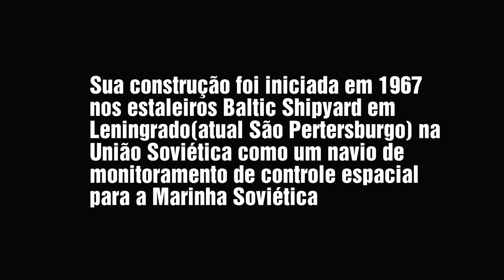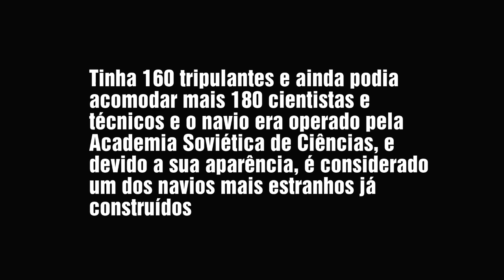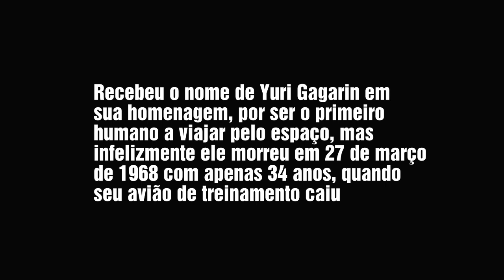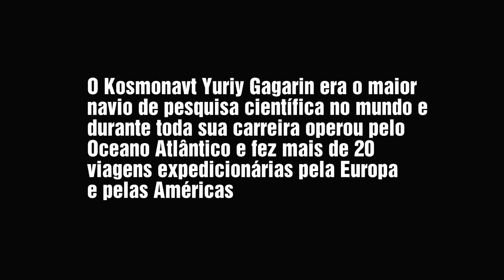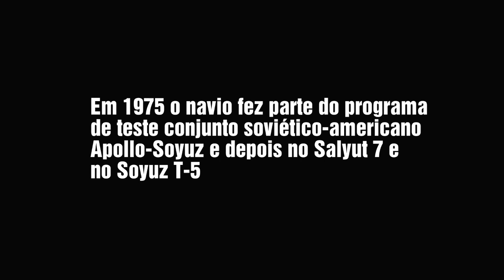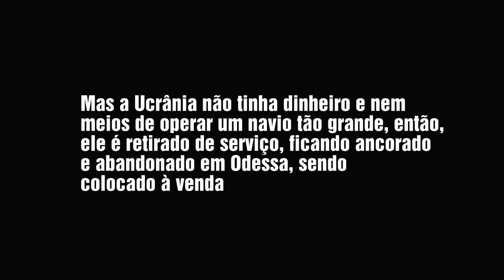USSRS KOSMONAVT YURIY GAGARIN (1971 - 1996)